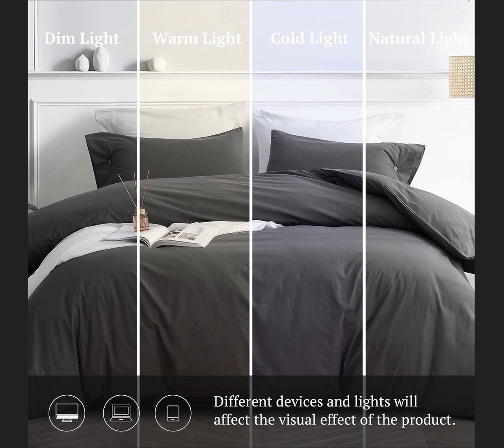1 PC Housse De Couette 220×240 Dark Gray Color Duvet Cover: beddingsheet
Inoava.com: beddingset: beddingsheetset: fittedsheet: threepiecebeddingset: queensizesheetset: kingsizesheetset: 1 PC Housse De Couette 220×240 Dark Gray Color Duvet Cover